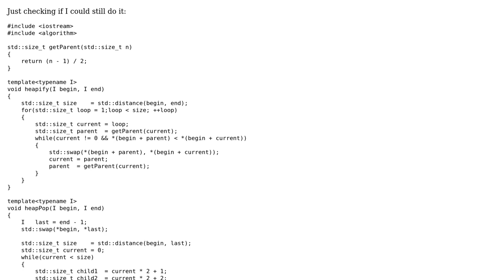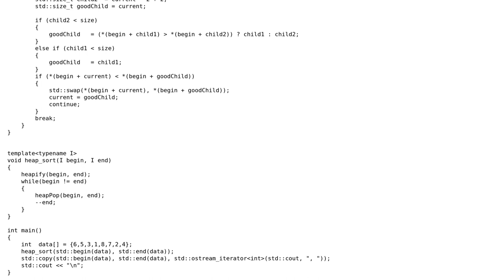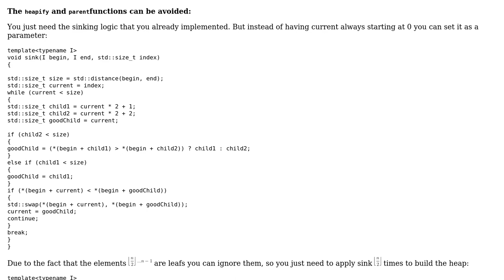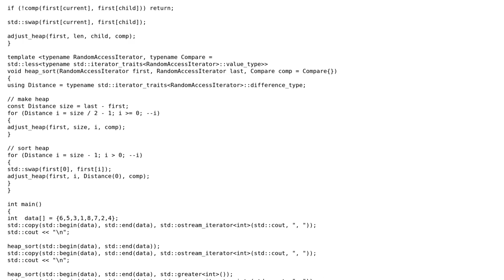Code Review: C++ Heap Sort Implementation (2 Solutions!!)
Code Review: C++ Heap Sort Implementation

With thanks & praise to God, and with thanks to the many people who have made this project possible! | Content (except music & images) licensed under CC BY-SA | Music | Images & others | With thanks to user MORTAL user Martin York user MAG and the Stack Exchange Network Trademarks are property of their respective owners. You are responsible for your own actions.